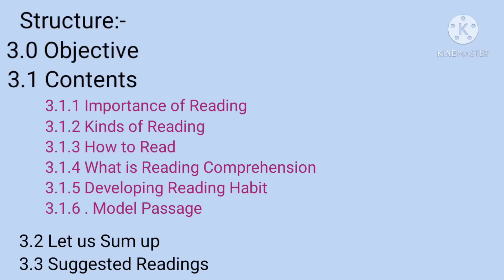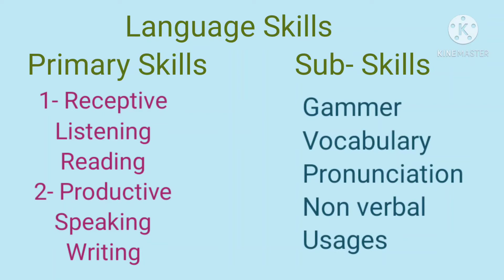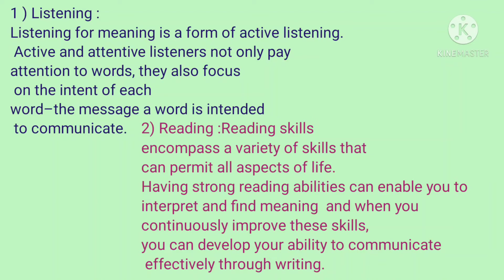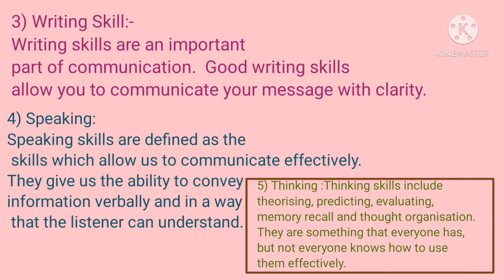Unit 3: Part1: HEN101|Reading Comprehension |Concept| Structure |object| Language Skill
Hello Friends,
“Foundation Course in English”, This Course is belong to Yashwantrao Chavan Maharashtra Open University. In this COURSE total five unit and workbook which is deal with B.A. F.y. Student. But also other student can used this contain for English Grammar and English Language. This course includes word formation, Grammar, Reading Comprehension, communication: oral and written and also translation English to Urdu language.
In this video discuss about meaning, concept, importance, kinds, strategies of reading comprehensions.